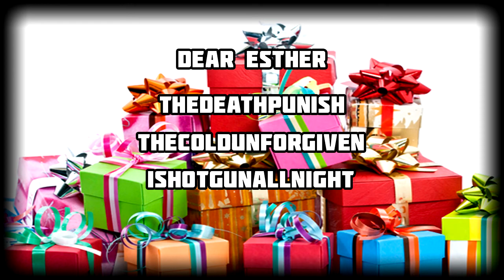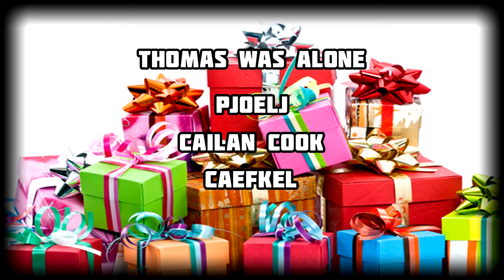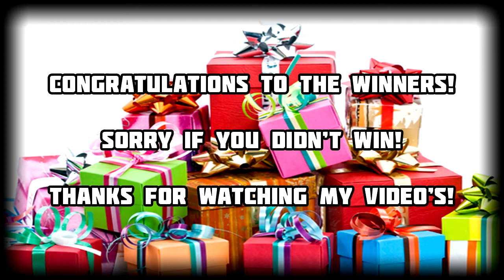Let's Give Away A Ridiculous Amount Of Games - Revealing The Winners!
Alan Wake Collector's Edition:

chris tsirimokens
jocek94
JearBearGaming

Alan Wake's American Nightmare:

Joseph Za
Meh Man
ArchmageVengard

Dear Esther:

TheDeathpunish
TheColdUnforgiven
IShotgunAllNite

Capsized:

MooleysLetsPlays
TrifonRaf
1flathed

Thomas Was Alone:

PJoelJ
Cailan Cook
caefkel

Little Inferno:

WillBeChasedAlot
Kyle Dickey
Deathshayz

Awesomenauts:

Buzsta360
kmsk9
kraniumbrud

Telltale Games:

Gustav Kvist
Orson Auvermann
Shakzor1
lolomghello
beybus1